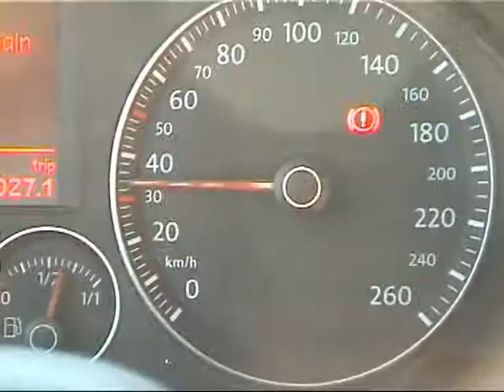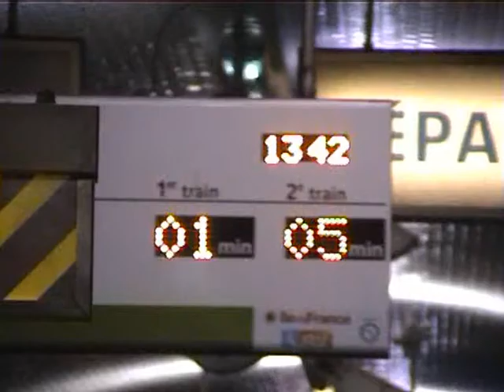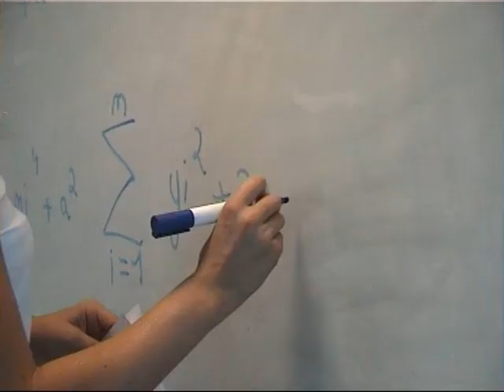Liste BDE Decibel - NEGOCIA 2009/2010 - PARIS